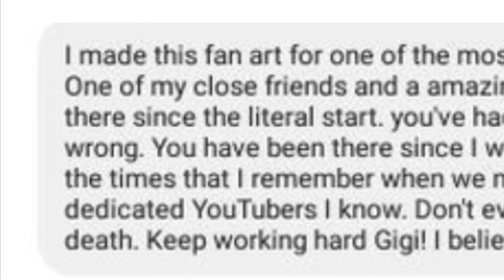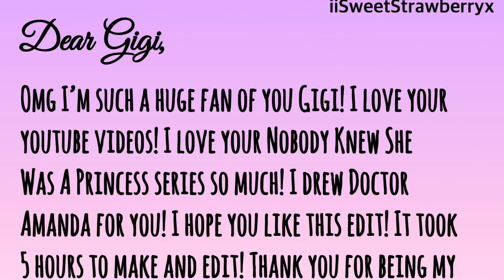Thanks for 415 subscribers.. and Also? 👻🎃😱(Fan Art Video!)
Dear Person Reading This??,

If you’d like to send me fan art.. you can send me it on twitter or Instagram or just tag me in a title of your vid and say “SweetStrawberryFanArt” so yeah guys.. umm if you’re wondering this is not the last episode XD! I have a meme set up using a few characters of this series! so yeah guys I hope you have a wonderful TUESDAY!